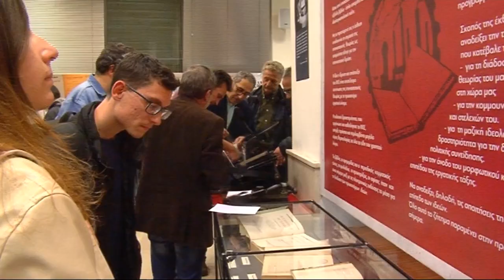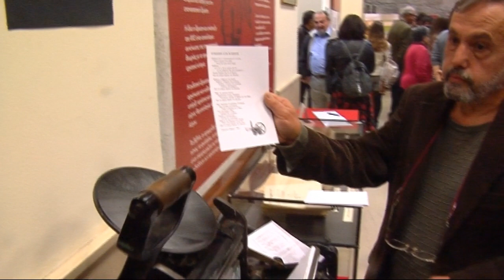ΕΓΚΑΙΝΙΑ ΤΗΣ ΕΚΘΕΣΗΣ ΑΡΧΕΙΑΚΟΥ ΥΛΙΚΟΥ ΤΟΥ ΚΚΕ